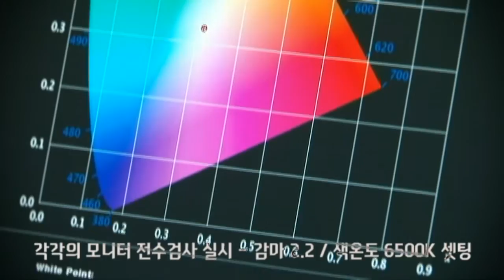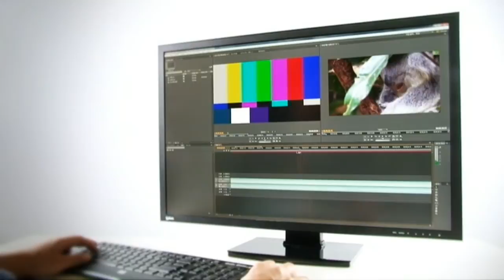1Plus Studio WQ300 Photo CG Graphic 30" Monitor Review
CG 디자이너를 위한 국내 최초 30형 모니터, 원플러스 스튜디오 WQ300포토 CG그래픽

오늘 소개해드릴 제품은 전문가들을 위해 출시된 30인치 모니터입니다. 전문적인 디자인이나 사진 작업에 있어, 실제와 같은 정확한 색상표현을 원하시는 분들을 위해 출시된 모니터이죠. 여기에 가격적 메리트까지 갖춰 그 사용범위를 상당히 넓힌 제품인데요. 원플러스의 스튜디오 WQ300 포토 CG그래픽, 지금 바로 살펴보겠습니다.
설명